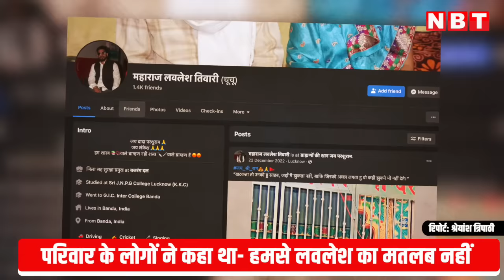Atiq Ahmed को Point Zero से जिस Lavlesh Tiwari ने किया Shoot, उसकी Family हुई Underground!